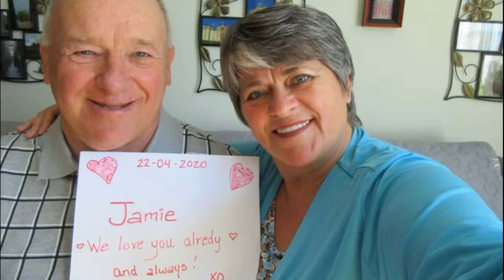A Service of Remembrance and Celebration of Life for John McGrory